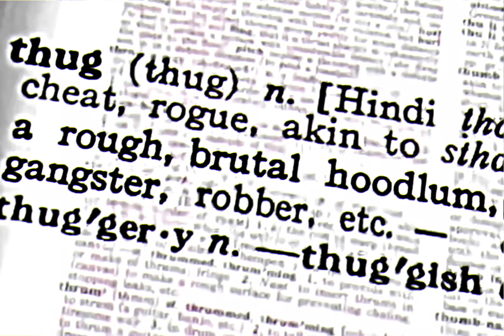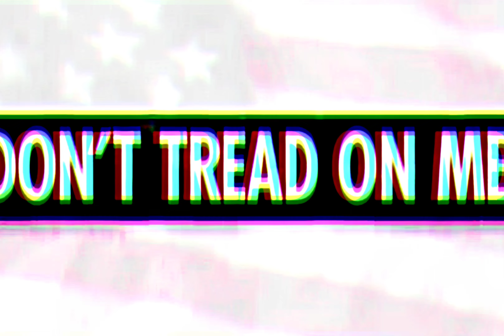2Pac - What’z Next (Instrumental)(Original)[Enhanced] 4K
Credits
Featuring: Natasha Walker, Prince Ital Joe, Big Syke & Mopreme Shakur
Produced By: Johnny J
Written By: 2Pac, Mopreme Shakur, Big Syke, Prince Ital Joe, Natasha Walker & Bootsy Collins
Guitar: Catfish Collins
What’z Next (Original) Samples: May The Force Be With You by Bootsy's Rubber Band

Date: November 16, 1995
Studio: Can-Am Studios, Tarzana, California
Producer: Johnny “J” Jackson
Samples: Bootsy Collins – May The Force Be With You

Featuring: Natasha Walker, Prince Ital Joe, Big Syke & 2Pac